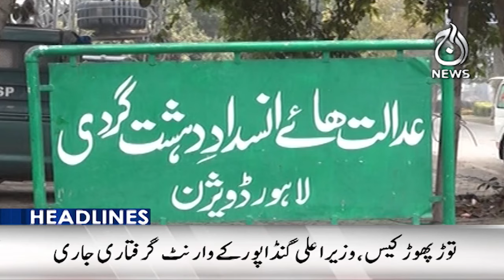Arrest warrant issued against CM Ali Amin Gandapur in vandalism case - 8PM Headlines - Aaj News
8PM Headlines: Arrest warrant issued against CM Ali Amin Gandapur in vandalism case - 19 Nov, 2024 - Aaj News

Spot Light With Munizae Jahangir:
shorturl.at/gwFU6